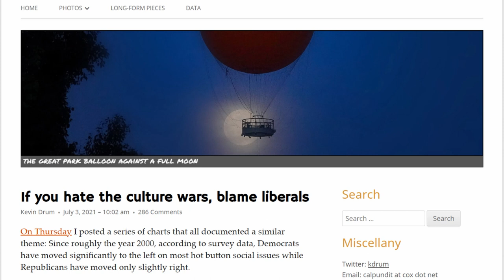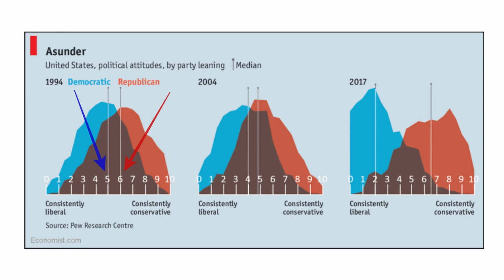Hint: It Wasn't Conservatives.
Download Dave's CDs here:
Most Recent